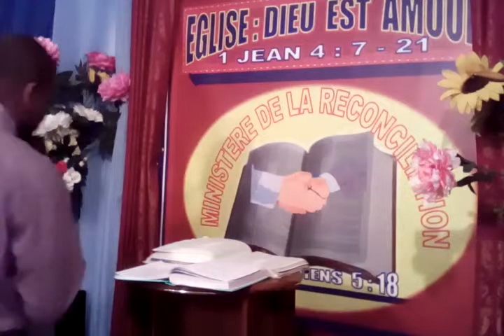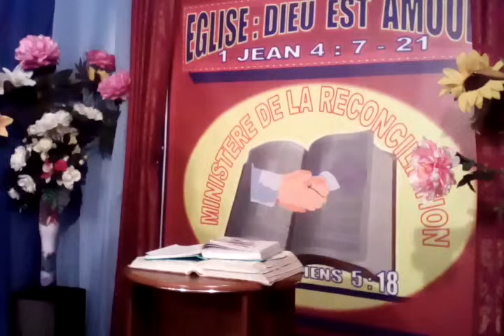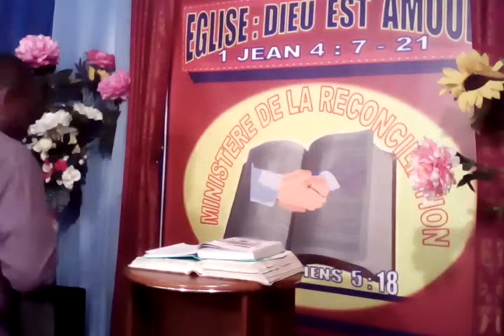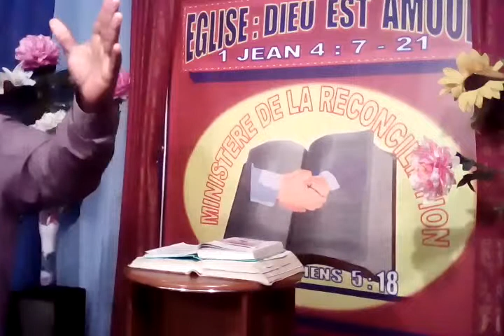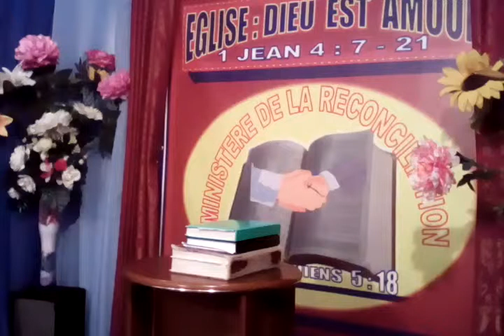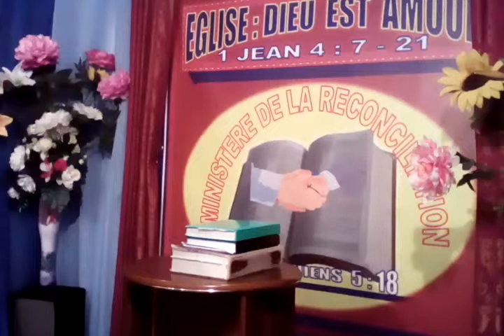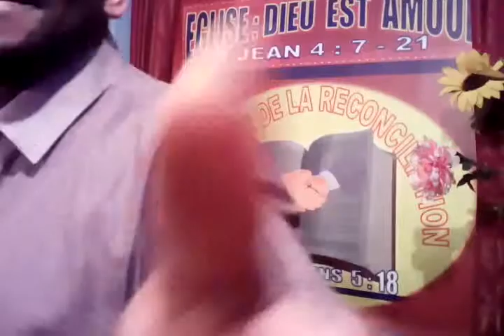1 mai 2019